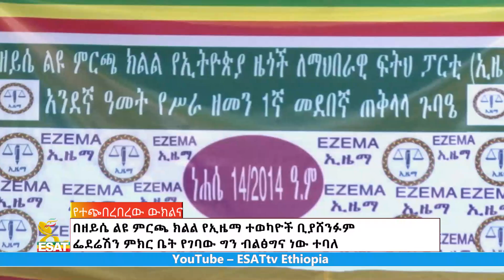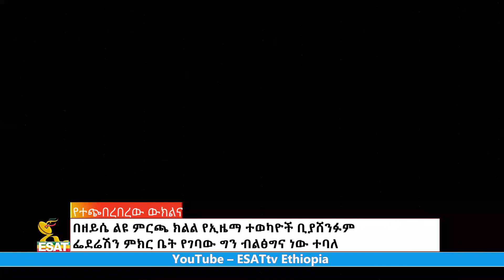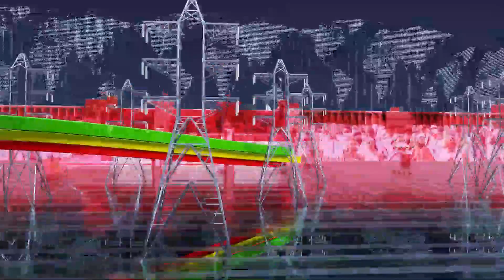Ethiopia -Esat Amharic News Aug 23 2022.mp4